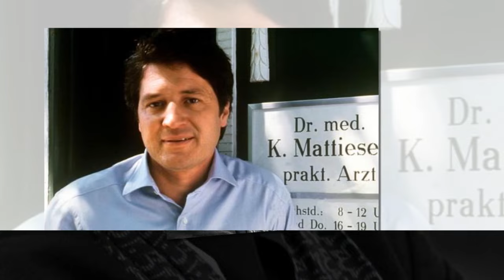Christian Quadflieg †78 starb an einer schweren Krankheit in Hamburg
Der Schauspieler Christian Quadflieg ist tot. Wie die Familie am Mittwoch mitteilte, starb er bereits am Sonntag in Hamburg nach langer schwerer Krankheit im Alter von 78 Jahren.